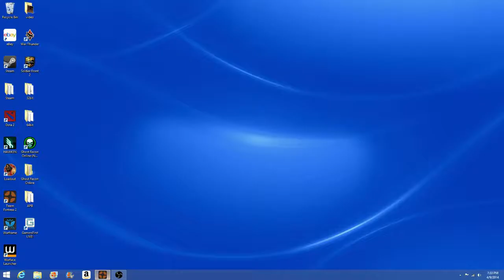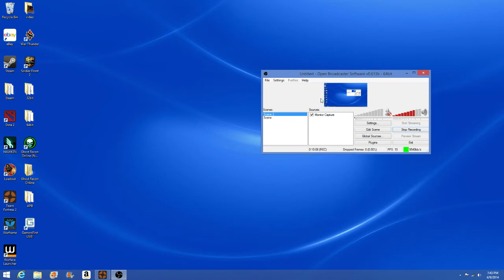TF2 ON OFFENSE (team fortress 2 gameplay)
come check me out on twitter @reallybadazz